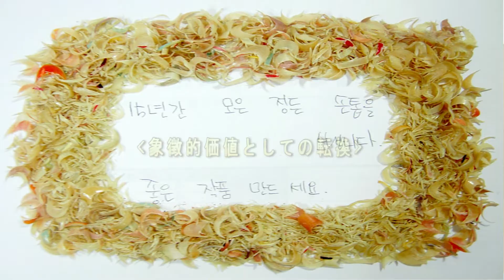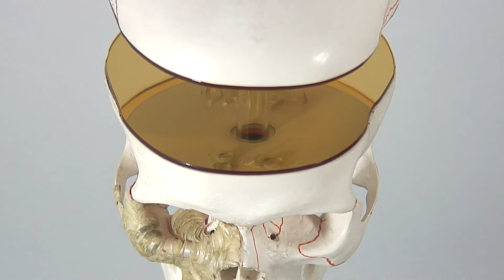象徴的価値としての転換 - ドゥヌン(両眼)プロジェクト